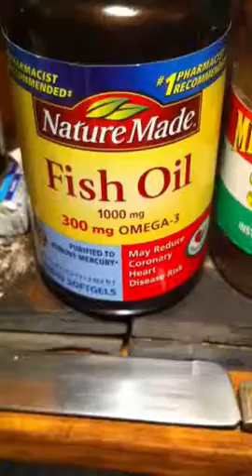Come here fishy fishy